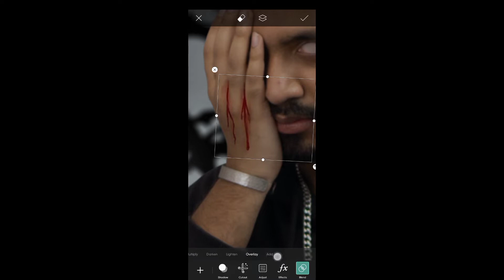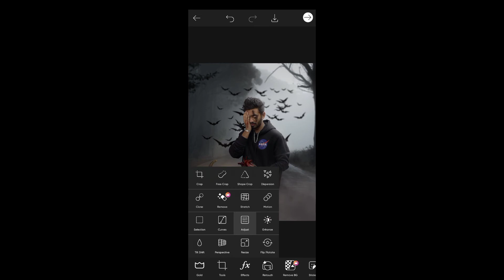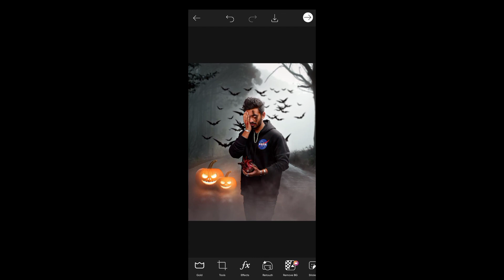Halloween Photo Editing Tutorial -PicsArt with PNGs || Saarvendra Editing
Halloween Photo Editing Tutorial -PicsArt with PNGs || Saarvendra Editing | PicsArt editing